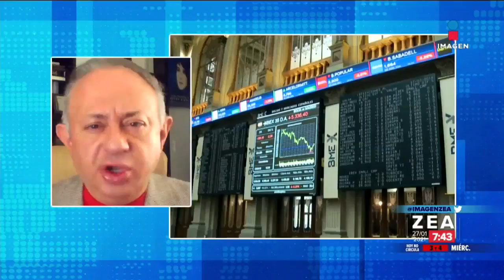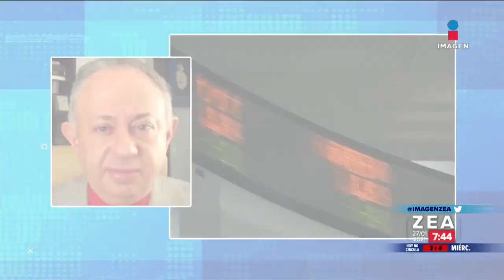Tasas de interés y economía en México | Noticias con Francisco Zea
¿Qué pasará con las tasas de interés? ¿Cómo afectarán el desempeño de la economía en México? Arnulfo Rodríguez San Martín y Rodrigo Pacheco lo analizan.